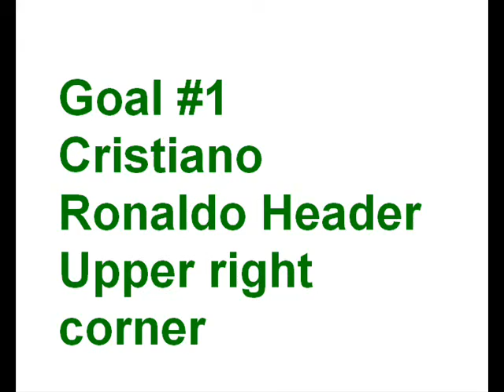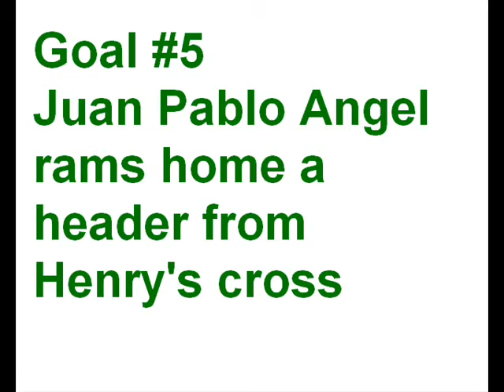Wii FIFA 11 RATE THE BETTER HEADER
5 headers scored online. WRITE WHICH ONE IS THE BEST? WRITE IN COMMENTS.
1- Ronaldo
2- Lopez
3- Messi
4- Henry
5- Angel